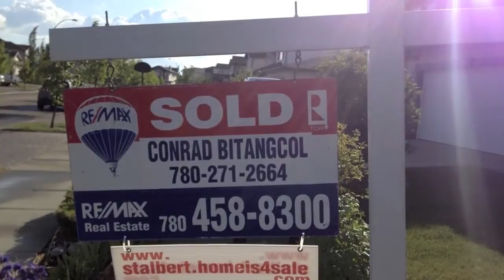Edmonton Condo For Sale | #304, 1520 Hammond Gate | Presented by Conrad Bitangcol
Property Description:
Welcome to the loveliest unit in Park Place South Hamptons!!  Featuring 2 bedrooms & 2 full bathrooms this beautiful unit makes a great starter home for the 1st time buyer, students, professionals or the empty nester.  There's 867 sq.ft. of living space with an open concept main living area.  Lots of modern touches throughout:  Gorgeous dark cabinetry, Stainless steel appliances, In-floor heating and convenient in-suite laundry.  As well, there is a large in-suite storage room.  Located close to many great amenities such as shopping, dining, cafes, public transportation and direct access to the Anthony Henday.  This unit is a must for those looking to getting into a hot real estate market!!

Conrad Bitangcol || RE/MAX Real Estate